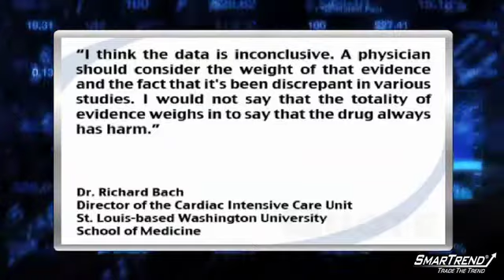News Update: New Study Shows GlaxoSmithKline Plc's Diabetes Drug Avandia Linked to Heart Risk (GSK)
A study in the Journal of the American Medical Association (JAMA) Monday links GlaxoSmithKline Plc's (NYSE:GSK) Avandia diabetes drug to heart risk.

Avandia is a commonly prescribed diabetes drug that, according to the study, increases the risks of heart disease, stroke and death.

The study examined about a quarter million Type 2 diabetes patients taking two different diabetes drugs, and found that Avandia lead to a 25% greater risk of heart failure versus the competing drug, Actos; a 27% greater risk of stroke was also evident in Avandia patients.

Avandia has been criticized in the past for harmful side effects - a New England Journal of Medicine study suggested the same findings as the JAMA study in 2007, which lead to a Food and Drug Administration (FDA) investigation.

Doctors who took part in the JAMA study are wondering why diabetic patients are being prescribed Avandia, given there are other drugs on the market with less harmful side effects.

"What we're reporting in this study today was available to the FDA in 2007," said Dr. David Graham from the Maryland-based Center for Drug Evaluation and Research at the FDA.

"That keeps unsafe drugs on the market and patients are the ones who suffer," added Graham.

Director of the Cardiac Intensive Care Unit at St. Louis-based Washington University School of Medicine, Dr. Richard Bach, disagrees, saying, "I think the data is inconclusive. A physician should consider the weight of that evidence and the fact that it's been discrepant in various studies. I would not say that the totality of evidence weighs in to say that the drug always has harm."

Dr. Bach admits that he has not yet read the JAMA study, and pointed to a 2007 FDA safety alert that analyzed 42 studies suggesting that Avandia increased cardiovascular problems in patients, whereas others at the time touted the drug as safe.

Shares of GlaxoSmithKline are trading down 0.55% Monday afternoon at $34.42.